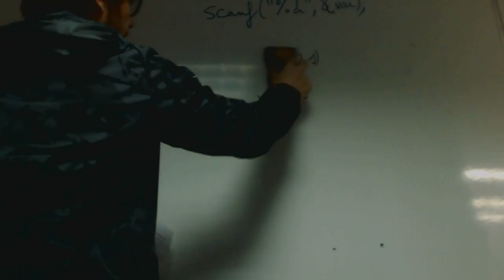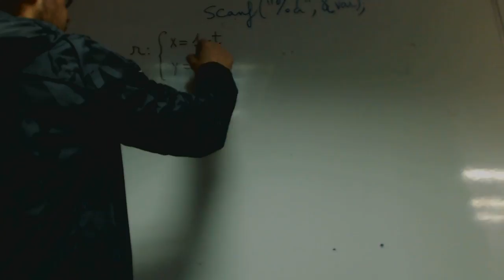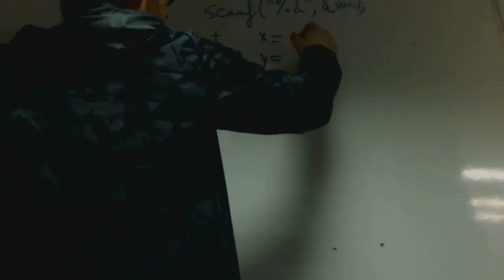Recta a 2 unidades de distancia franjamanela Matematicas 1 Bachillerato Academia Usero Estepona